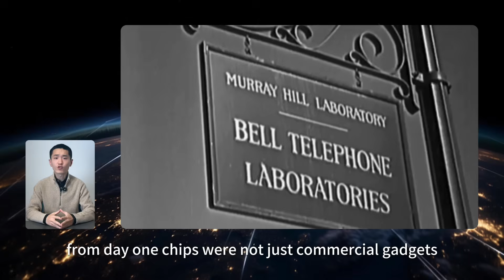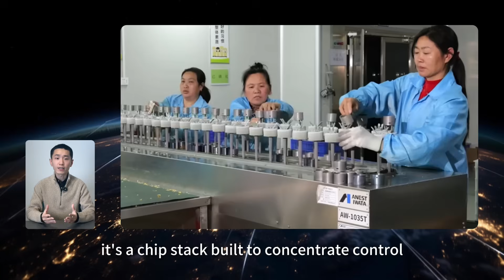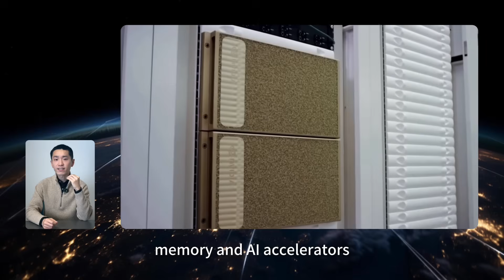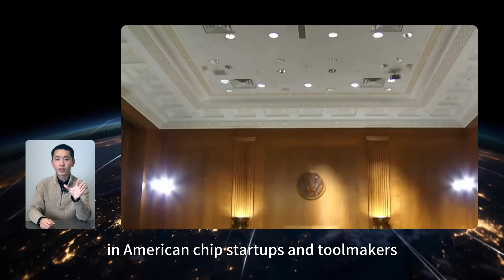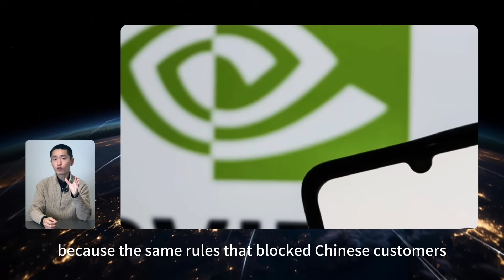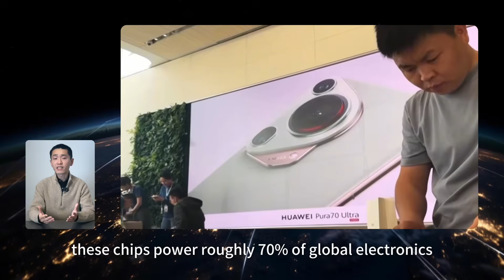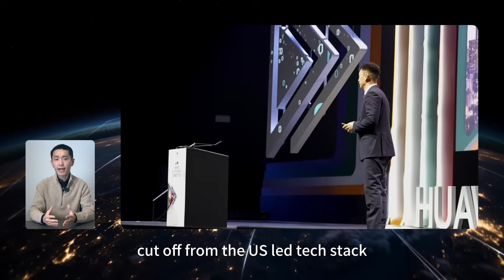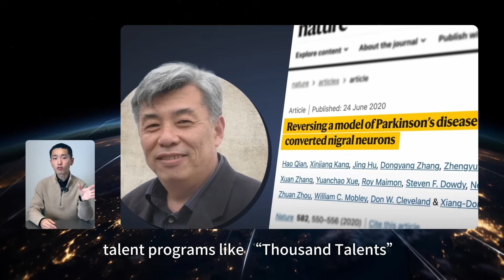How China Built Its Chip Empire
The global chip war is reshaping world power—and America may have already lost. This video breaks down how the semiconductor system was originally built as an instrument of U.S. state power, how Washington weaponized interdependence through sanctions and export controls, and how China turned those pressures into a long-term strategy for technological sovereignty.